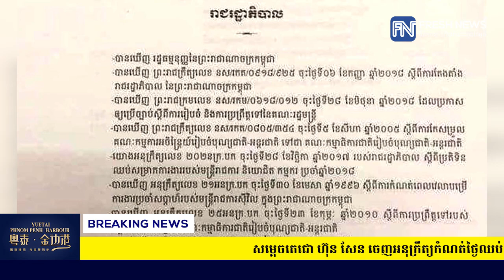សម្ដេចតេជោ ហ៊ុន សែន ចេញអនុក្រឹត្យកំណត់ថ្ងៃឈប់សម្រាកការងាររបស់មន្ដ្រីរាជការ និយោជិត...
សម្ដេចតេជោ ហ៊ុន សែន ចេញអនុក្រឹត្យកំណត់ថ្ងៃឈប់សម្រាកការងាររបស់មន្ដ្រីរាជការ និយោជិត កម្មករប្រចាំឆ្នាំ២០១៩​ (រាយការណ៍ព័ត៌មានដោយកញ្ញា​ យ៉ង់ សក្គុណា​, ទូរទស្សន៍ Fresh News)